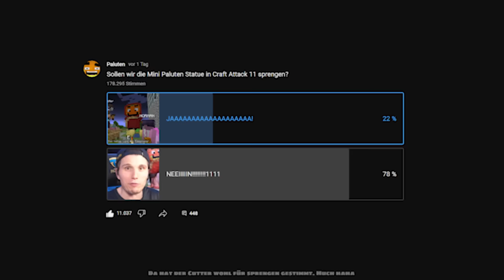Wir KAUFEN unsere erste REDSTONE-MASCHINE | Craft Attack 11 #21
Heute kaufen wir unsere erste Maschine in Craft Attack 11.